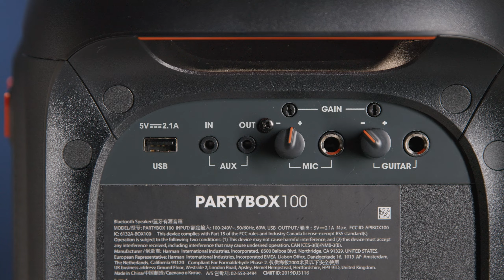JBL PartyBox 100 loa du lịch nhưng hát karaoke cực ĐỈNH ???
Loa JBL Party Box 100 là sản phẩm loa cao cấp nhà JBL có hỗ trợ hát karaoke giành giải thưởng thiết kế 2019 tại triển lãm IFA. Sản phẩm có LED RGB đổi màu theo điệu nhạc và công nghệ âm thanh di động độc quyền JBL. Cùng thegioiphukien đánh giá xem thử em loa này có thực sự toàn diện về mọi mặt như lời đồn.
00:00 - Unbox
00:34 - Thiết kế
04:45 - Công suất & Chất âm
07:20 - Sound test
08:35 - Test mic karaoke
10:53 - Tổng kết